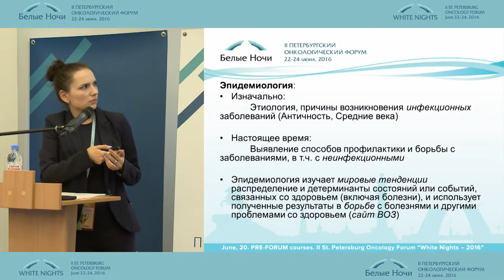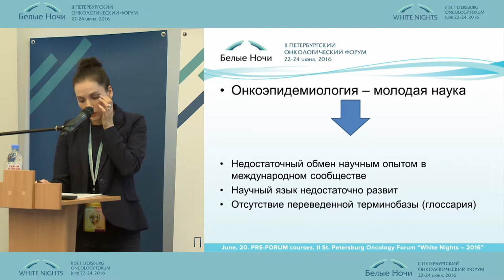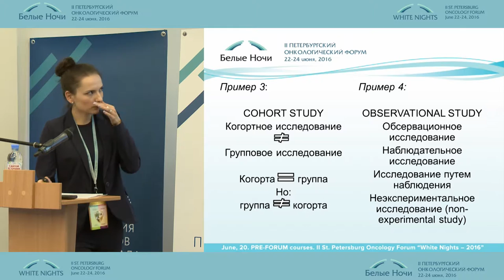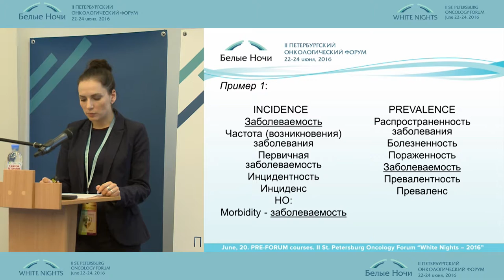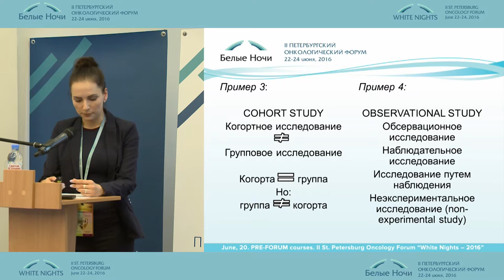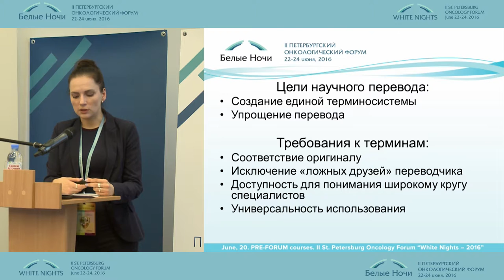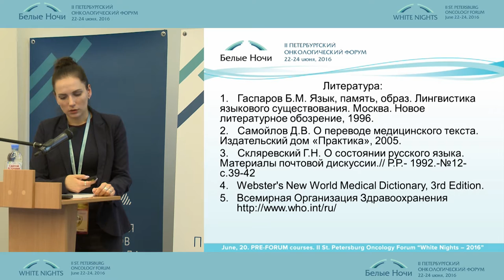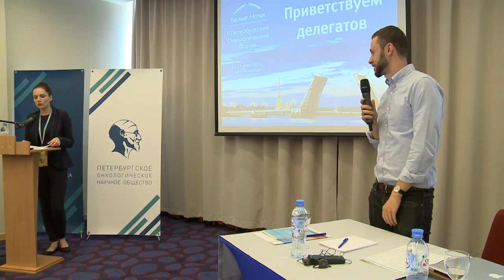Клиническая эпидемиология в России: трудности перевода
Анастасия Филочкина